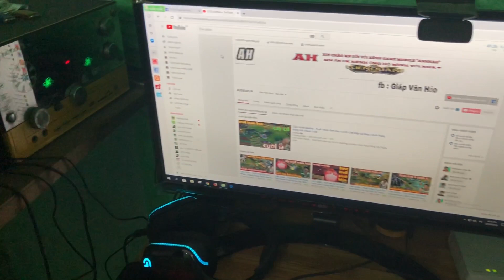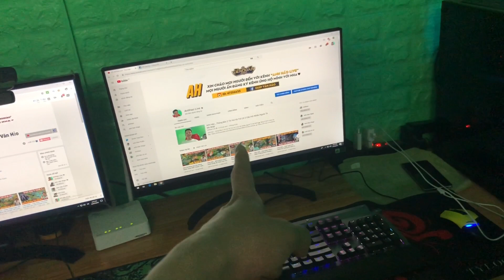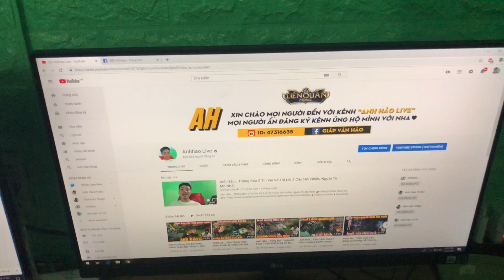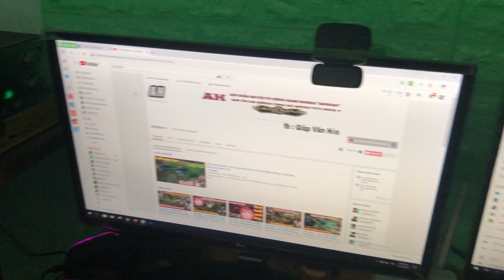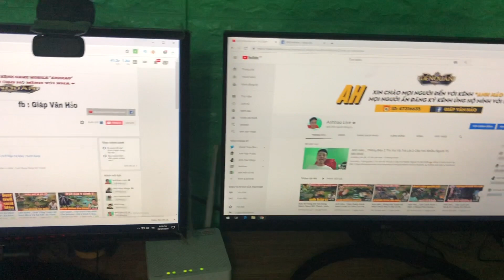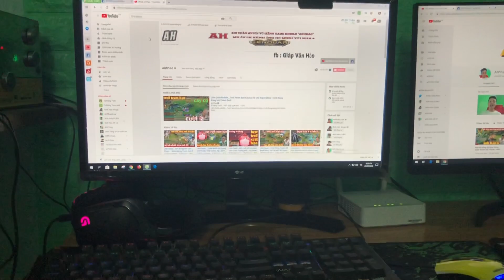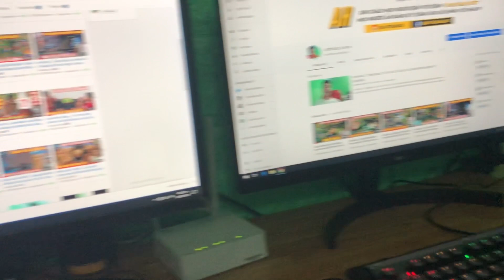Xâm Nhập Phòng Stream Tỷ Đô Của Youtuber 1 Nút Vàng 3 Nút Bạc | Và Cái Kết Bất Ngờ